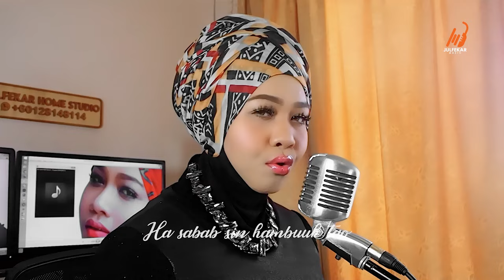TIMAGNAH - Tasniem ft. Min Yasmin (Cover. Original by Fren Atullia),.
TASNIEM is JULFEKAR MUSIC new Talent.  from Sandakan, Sabah,

MIN YASMIN is an International singer who was born in Johor, Malaysia. A daughter of a Singaporean father, she is known as the Peace Ambassador for her multilingual songs. For being a multilingual singer, she also became known to the public as 'The Famous Tausug Songstress.'

As a powerful and soulful Malaysian R&B singer, she received two awards in Manila, Philippines, in November 2015. She was awarded Outstanding Asian Singer 2015 and chosen as Music Ambassador 2015 by the Gawad Sulo Ng Bayan Awards.

In October 2015, her first ever album collaboration, entitled '2 Voices, with Philippine Singer Nikki Bacolod was successfully launched. Their hit single, 'Sa Iyo,' was on the Top-10 Chart for three months at LOVE Radio and YES FM in the Philippines.

She became better known as a Malaysian Soundtrack Singer as her songs were used for so many OSTs, teleseries, and Movies in Malaysia.

She is Min Yasmin, an ambitious International Singer from Malaysia under the JULFEKAR Music record label owned by Julfekar, a well-known Songwriter, Record Label producer, and award-Winning composer and Producer in Malaysia, while serving as the Managing Director of MillenniumArt and Julfekar Music Malaysia Record Label.

In 2016, she was involved in the album 'LANGAN ATAY' in the Philippines. This was a TAUSUG album that consists of nine tracks in which singers like Julfekar, Nikki Bacolod, Diya, and Eima are involved.

One of their songs on the album, 'Tibuuka Na, written by Nelson Dino, has gone viral among many people, especially in ZamBaSulTa areas in the South of the Philippines, where she had the opportunity to hold a promotion tour to the islands there.

In February 2017, she was involved in the Langan Atay Concert held for two consecutive days with other artists involved in the album 'Langan Atay'. Then, in August 2017, Min Yasmin held a very encouraging and successful concert in Panglima Sugala, Tawi-Tawi, Philippines.

A follow-up album for her was released in March 2018 at the Manila Polo Club in the Philippines. The press conference went smoothly and successfully until it became trending at Bandila News ABS-CBN. The International debut Solo album known as 'PANGARAP' is composed of 14 songs, mainly written in Tagalog. Her other songs are rendered as Tausug and Sama Bajau, in addition to a couple of English and Malay songs.

To seal the success of the album, Julfekar, as producer, collaborated with the Philippines’ top hitmaker and producer, Vehnee Saturno, to produce a powerful version and arrangement of the hits ‘Bakit Pa’ and ‘Kahit Konting Awa,’ while Min Yasmin's other Tagalog songs were a product of Julfekar's collaboration with Filipino lyricist Roosevelt ‘Raz’ Itum for the Tagalog songs. The album was released in both Malaysia and the Philippines.

On January 12, 2019, she celebrated the New Year with the 'Min Yasmin Made in Asia Live Concert' at Zamboanga City Coliseum, Philippines. At the same time, she launched her fourth Philippine album, called 'Kasilasa Min Yasmin & Julfekar,' which comes with 18 Tausug songs.

On January 20, 2022, Min Yasmin launched her Exclusive Malay Album, ‘Min Yasmin World on a String,' with 18 songs that were composed and produced by Julfekar, followed by her solo tour concert all over Sabah, starting with ‘Min Yasmin LIVE IN SANDAKAN’ in August 2022.

Management: JULFEKAR MUSIC Malaysia.